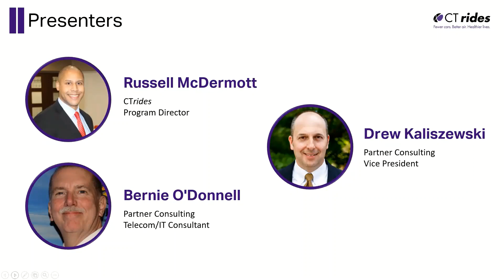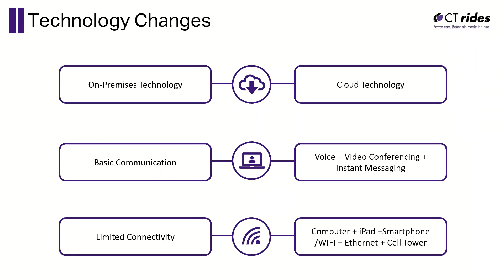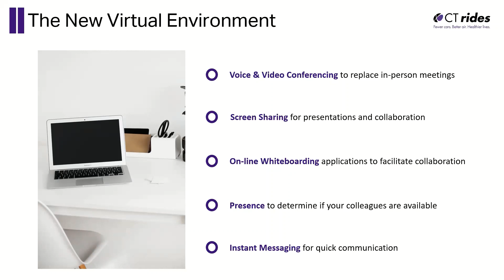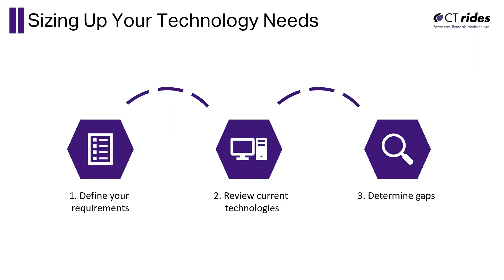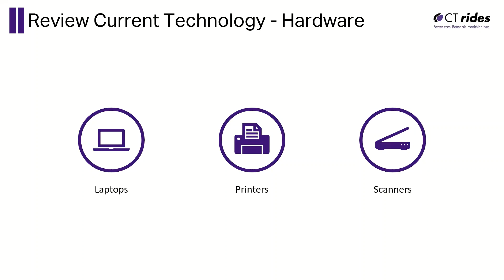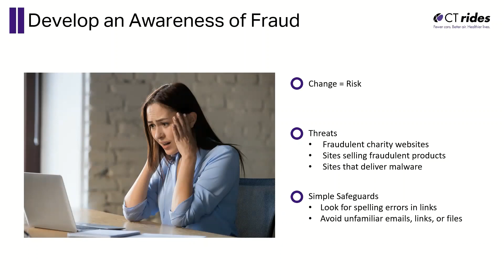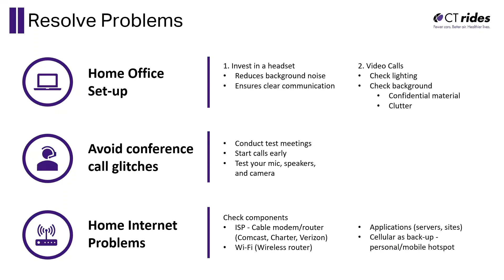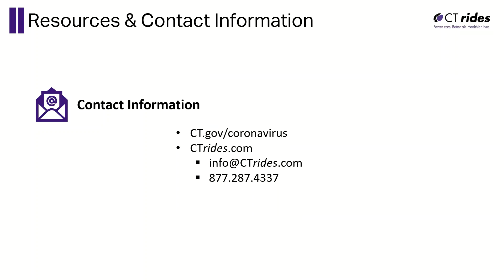Collaborative Technologies for Remote Work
The following presentation was led by CT Rides and features the organization's program director, Russell McDermott, vice president Drew Kaliszewski, and telecom and IT consultant  Bernie O'Donnell.

For additional information and resources for navigating the coronavirus virus pandemic,